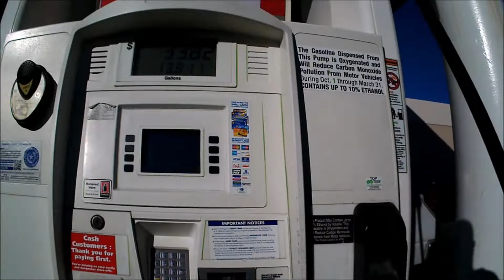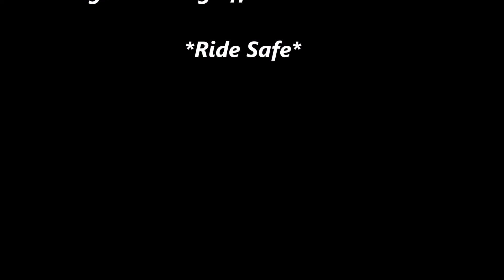Sand Track with Dysfunctional Moto guys (El Paso, TX)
Riding a sand track with some of the Dysfunctional Moto guys and KTM Mexico 250 pro rider Tre Fierro.

Follow our Dysfunctional Moto group that made up of Military and local dirt bike riders here at Fort Bliss / El Paso area.

Song: Bouncing off the walls - Hi-Rez